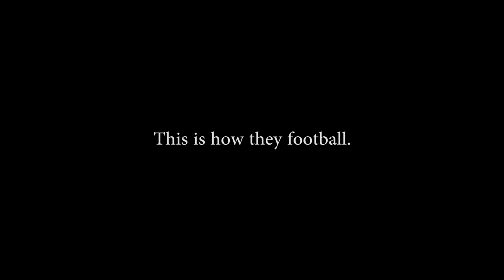HOW BOYS WATCH FOOTBALL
Just in case you've ever wondered how boys talk to each other when they're watching football.